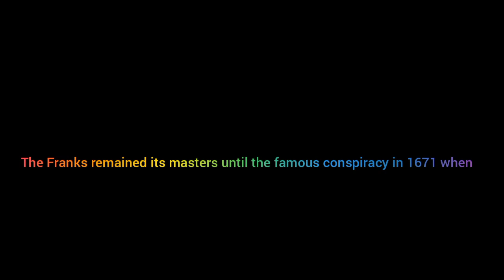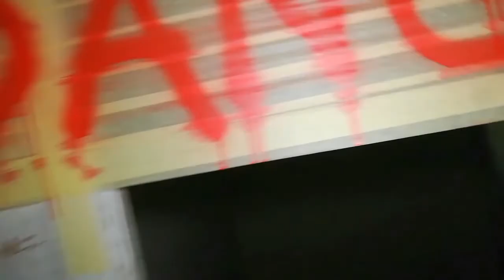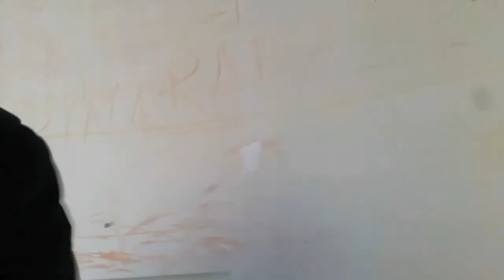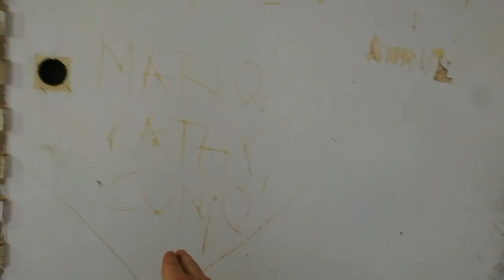abandoned castle Bosiljevo In 19 and 20 Century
Sego Channel